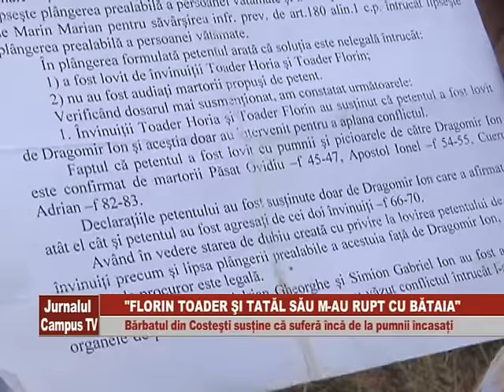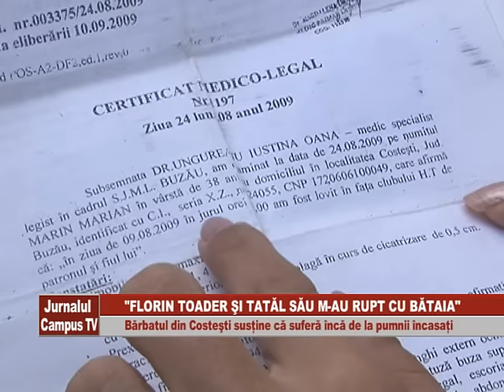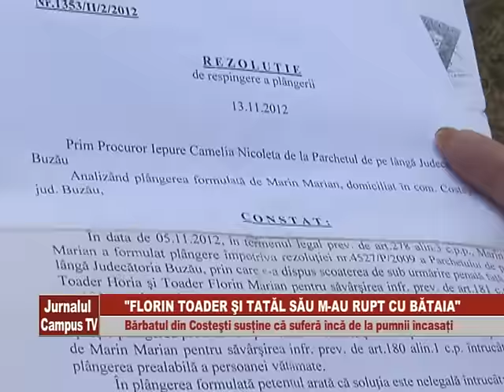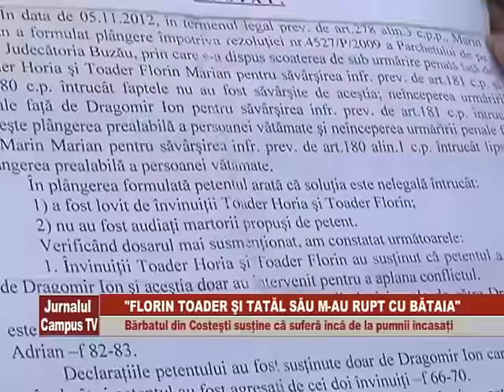FLORIN TOADER SI TATAL SAU M AU RUPT CU BATAIA